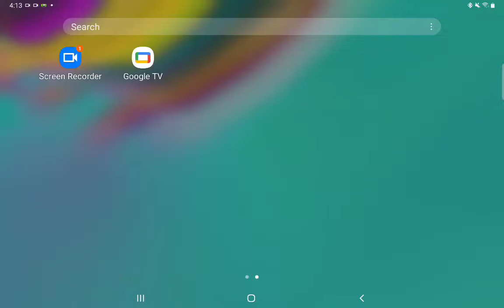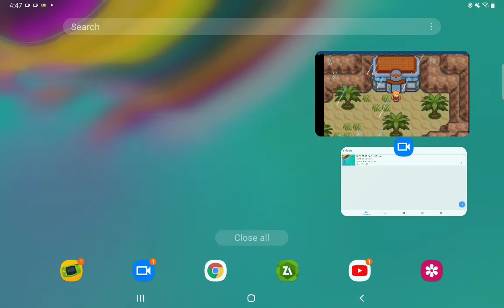pokemon glazed Kalil shows her swag